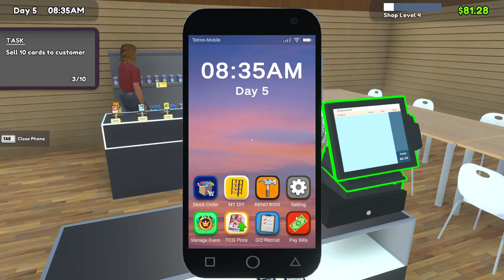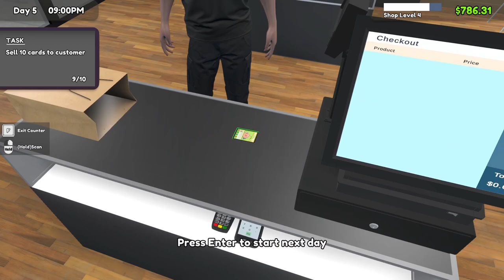This Looks Like Google Maps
In this video, people start buying the cards I put on display!